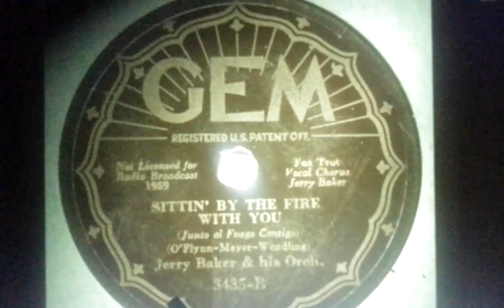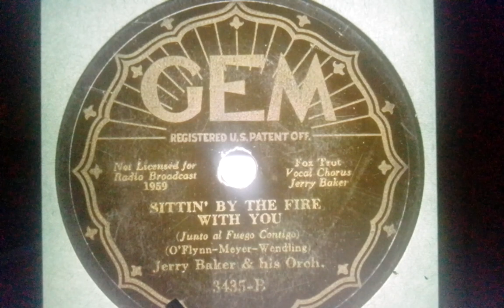Jerry Baker & his Orchestra Sittin' by the Fire with you GEM 3435-B (1932)